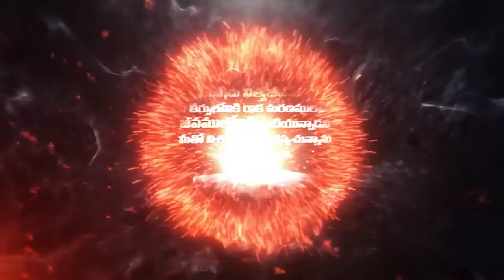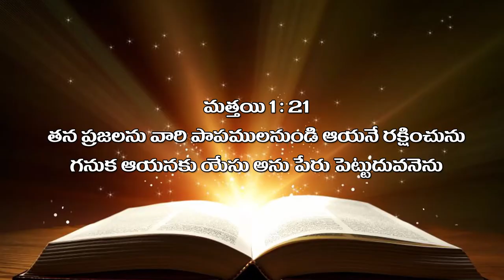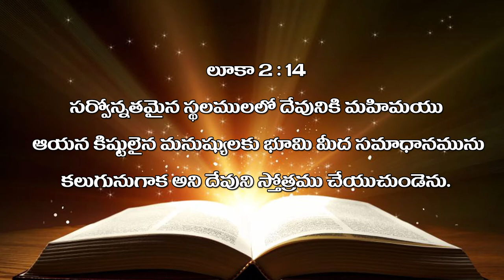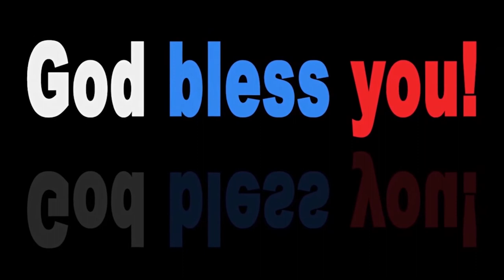bro raja garu || 22-12-2018 || అంశం : క్రీస్తుతో క్రీస్మస్ ఆరాధన